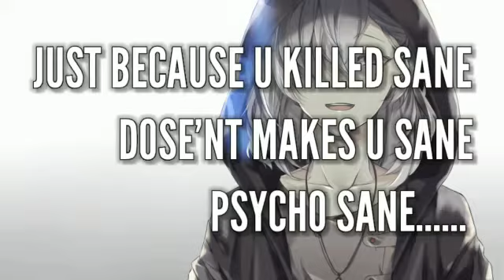Or this is better comment